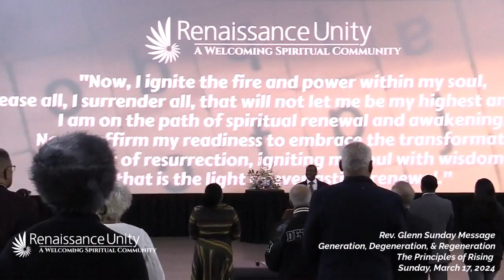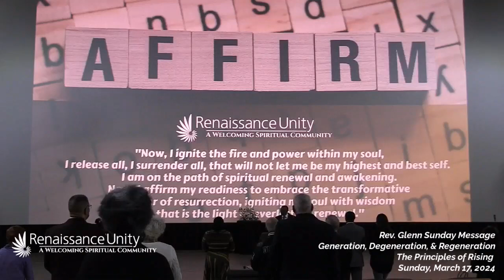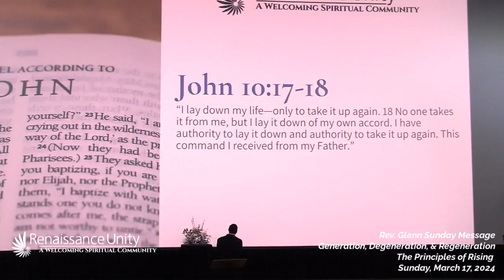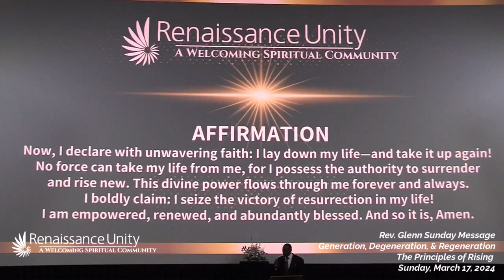Generation, Degeneration, & Regeneration "The Principles of Rising" with Rev. Glenn McIntosh